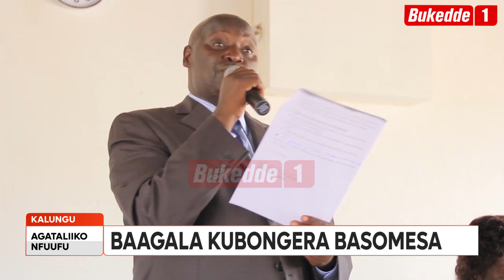ABAZADDE MUWABULE ABAANA OBUTAZAALA NGA BATO KIBAKOSA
Gavumenti etandise enteekateeka y’okugaziya amalwaliro agali ku mutendera gwa Health Centres n’okugasuumusa.Erimu ku galidde empanga lye lya Nangonde Town Council mu disitulikiti y’e Namutumba.